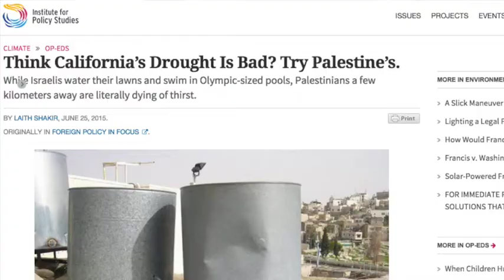Next Leaders Program 2015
A video of this summer's Next Leaders cohort